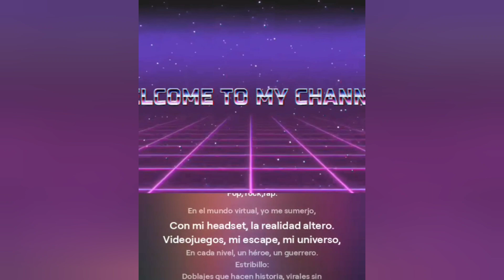THE WALKING DEAD: SAINTS & SINNERS EN PICO 4 VR CON TORRENTE EPISODIO 2 LA CASA AZUL.